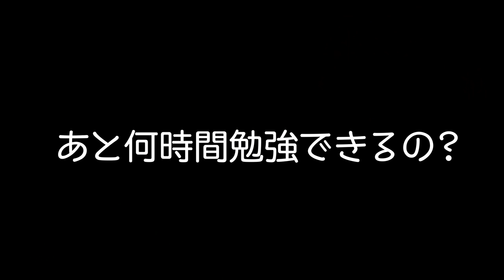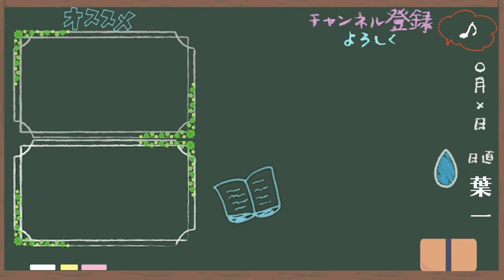受験やテストの日を把握していますか？